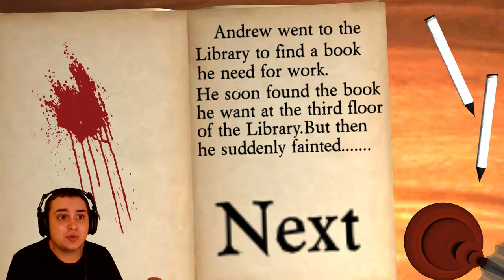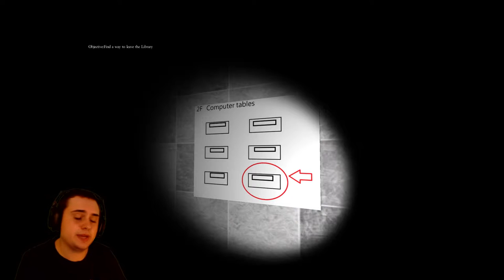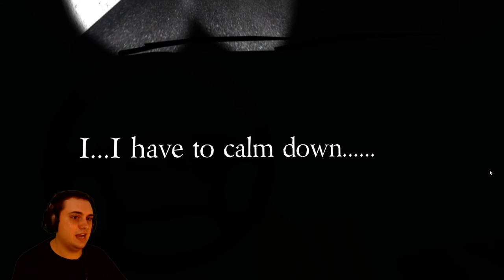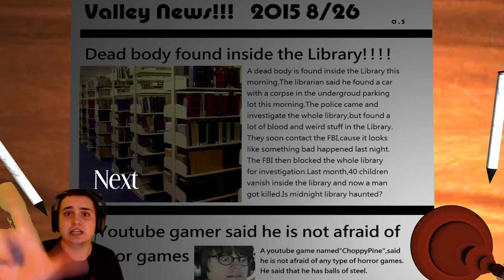Midnight Library | No Wonder Books Are Scary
This indie gamejolt horror game, created by KYPAN, features gameplay about a person who has awaken in a library after closing.